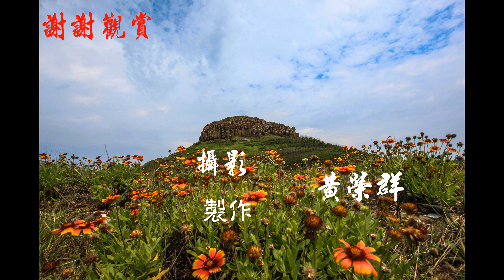2015年澎湖深度攝影活動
2015年澎湖深度攝影活動